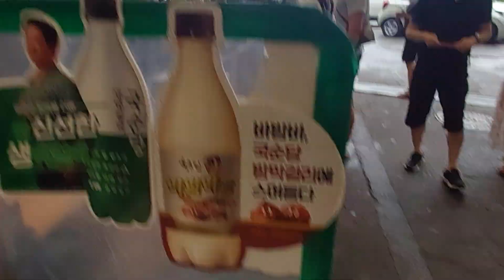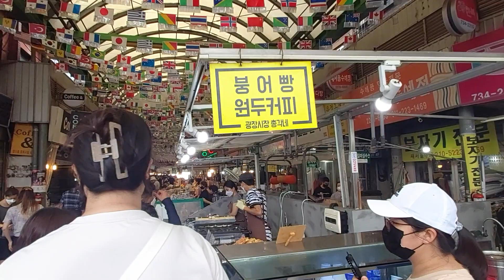그까이꺼 서울 광장시장 유명 먹자거리 초만원 !